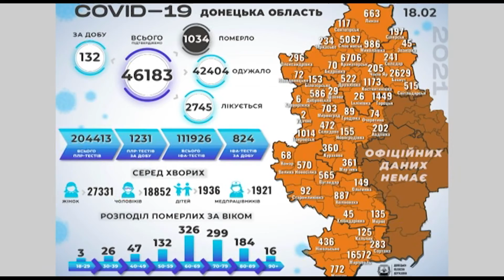Нові смерті від коронавірусу. Хвороба забрала ще 6 життів на Донеччині.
За минулу добу, 18 лютого, лабораторії повідомили про ста тридцять двох хворих. Найбільше нових випадків у Маріупольській ОТГ– 66. Ще 17 у Краматорській територіальній громаді.
Загалом з початку епідемії «Ковід–19» на Донеччині діагностовано у 46 тисяч ста вісімдесяти трьох осіб. 42 тисячі 404 пацієнти одужали.